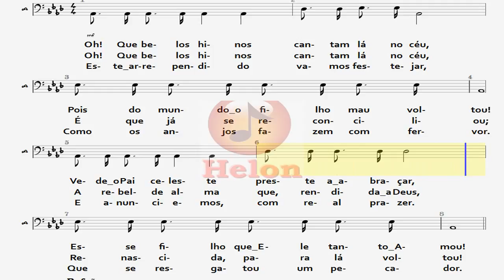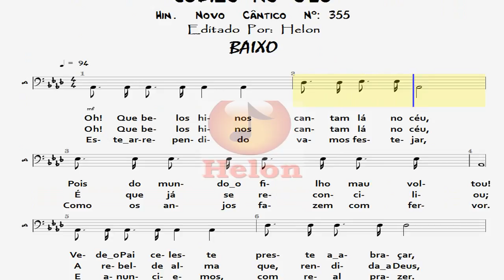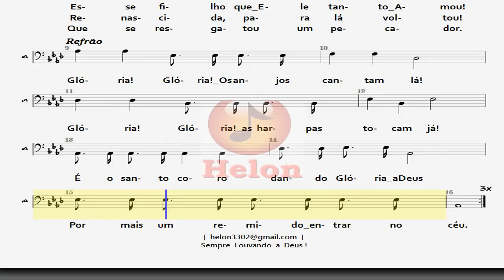335- JÚBILO NO CÉU - BAIXO